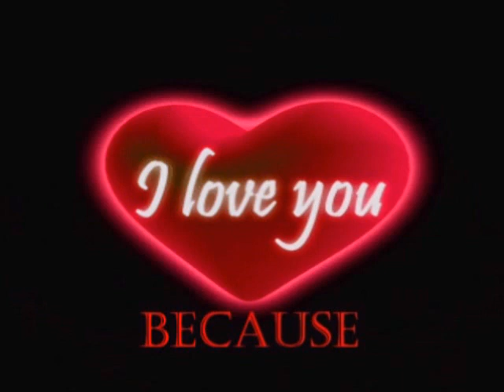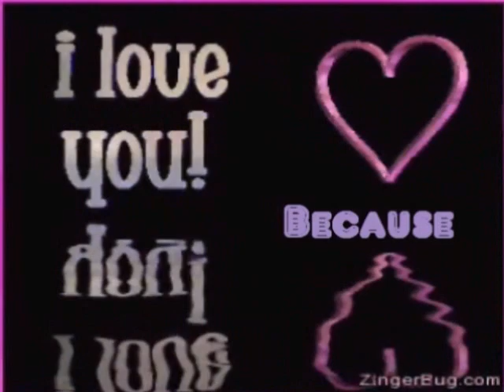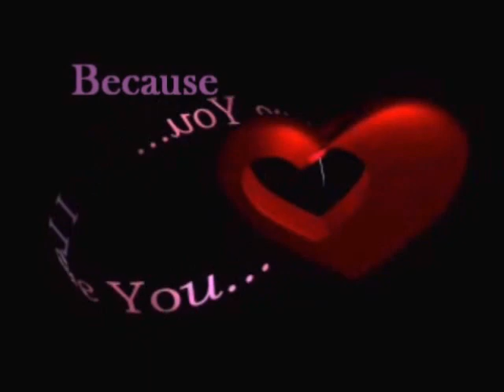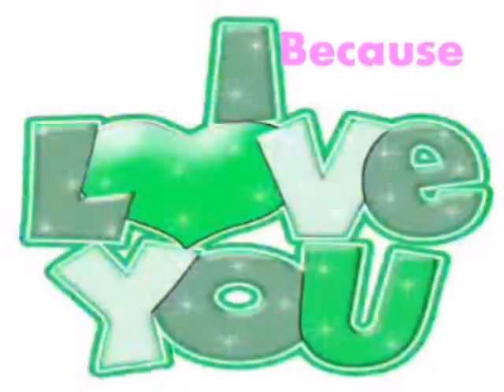GIULIO BERRUTI - BECAUSE I ♥ YOU!